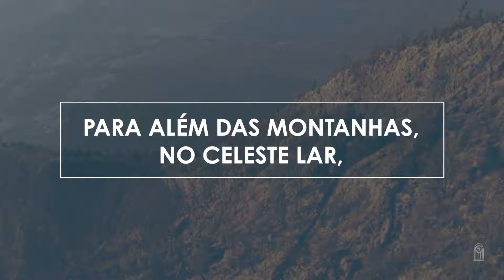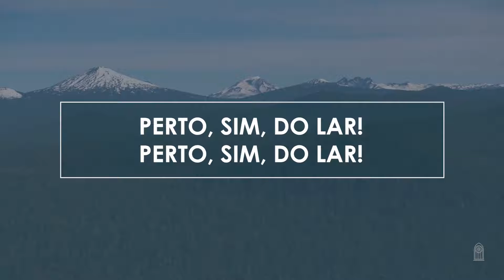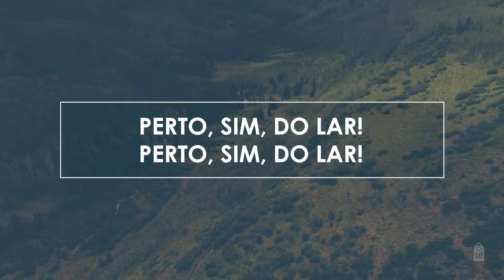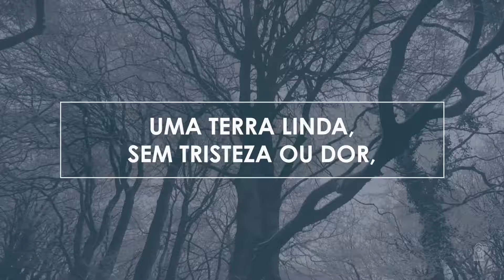501 • Para além das Montanhas _ Novo HASD